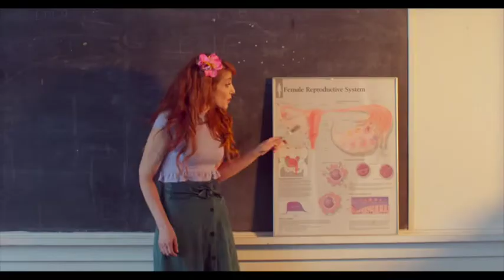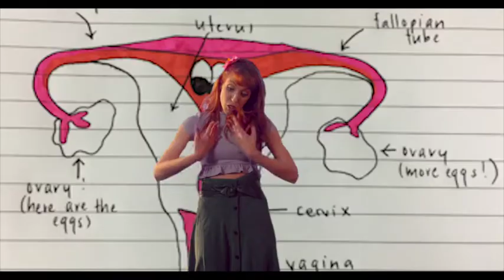GetOutOfMyVag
Written and performed by Gwen Hollander
Directed by Oran Zegman
Cinematography/Editing by Charlie Cole